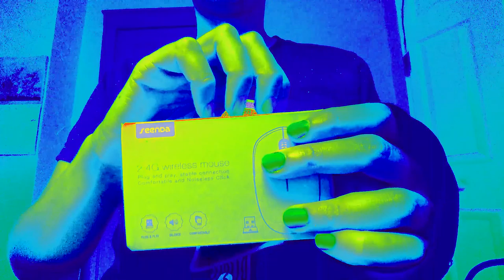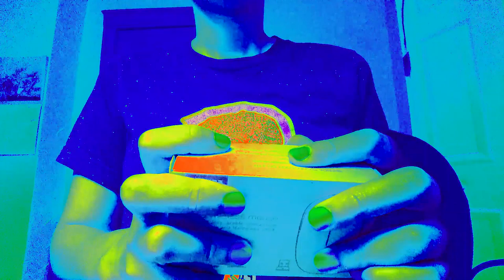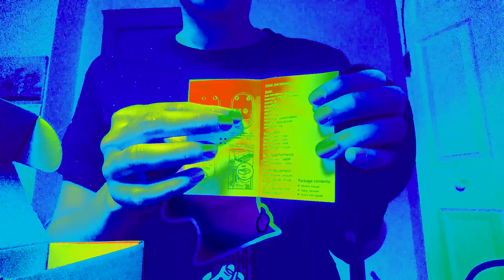ASMR mouse unboxing & blueberry eating (tapping & crinkling) (no talking)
Hi! My old computer kicked the bucket, so it's been quite a while since I've been able to edit and upload videos. To celebrate finally having a new computer and new video editing software, I thought I'd make a little mouse-unboxing video. I also snack on frozen blueberries a little bit and tap on thick glass.

 -Echo

p.s. This is not a promotional video. I used the mouse to edit the video and it works well so far, if anyone's interested in it.